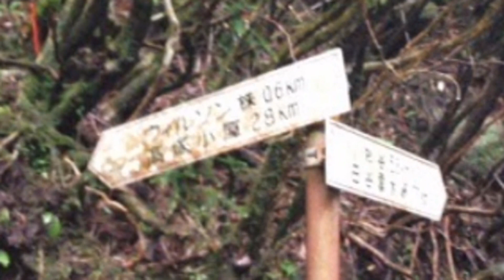世界遺産20周年2013.5.31パワースポット神の島、屋久島【超強力 浄化】縄文杉ツアー邪気が払われ、驚くほど運氣が回復、エネルギーが入っています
屋久島、世界遺産20周年
縄文杉は　今ワイヤーでつるされている所があり
傾いてきているそうで
今と同じ状態は今しかないのです
屋久島の杉の事を屋久杉というのかと思っていたら
樹齢1000年以上経っている杉しか　屋久杉と言ってはいけないんですってポイントですね❣️

じゃ　それ以外の
地杉　樹齢５００年以下
小杉　樹齢　１０００年以下
屋久杉　樹齢　１０００年以上
紀元杉　樹齢　　３０００年　って　事になっているそうです～

普通の杉の樹齢が長くて５００年だそうで
屋久杉が　どれだけ長寿なのか　わかります

１ヶ月のうち、３５日雨が降る、と形容されるほど雨量が多い
屋久島は　樹齢数千年の屋久杉を　はじめ
多くの固有植物、北限、南限植物が自生しているなど

(港のほうが　亜熱帯で　山の上のほうは　北海道　１つの島で　日本全体が味わえるんですって)
世界的にも　貴重な原生林を有する島

トロッコ道８キロ　板がすべって、歩きづらい
でも、平坦なので序の口って感じ。

花崗岩が隆起してできた島で、今でも隆起は続いていて
地盤沈下と合わせて　維持に近い隆起の状態だそうです

花崗岩の上にコケが生え　その上に　杉が　生えているそうで
杉を取ったら　花崗岩が出てくる

滝や川の水は　雨が降っても　濁らないのが特徴だそうです。

世界遺産20周年縄文杉みてきました
トロッコ道8キロ山道3キロ
往復8～10時間程の本格的な登山が必要とのこと。
体力のある今だわと参加しました。

雨の中　頑張って行ってきました～

行けて良かったです。
根を保護のため縄文杉を触ることができません。
展望台からみました。
縄文杉に触れた時代もあり
羨ましい気分

縄文杉の感動を
皆さんにシェアしたくて
はじめての動画に挑戦
縄文杉の周りの雰囲気を

修学旅行生を引率する先生方の　声が入っています

こんな辛い修学旅行を大変したら　辛いことも乗り越えられそうですよね。

標高1280ｍにある樹高25.3ｍ・
周囲16.4ｍの屋久島最大の屋久杉。

推定樹齢は2140年以上、
一説では7200年ともいわれ、
屋久島のシンボル的存在

年齢を重ねる事はキレイ✨を重ねる事
健康と美容のメルマガ書いてます

✴︎メルマガ
プロ直伝✨美容・健康・お得　情報配信中↓
メルマガ登録特典アリ💕

✴︎アロマエステビーナスサロン
　HP↓

✴︎アムール　ドウ　ビーナス
ビーナスの愛が溢れる、
健康と美容に効く商品をご紹介↓

✴︎アメブロ
美容関連記事↓